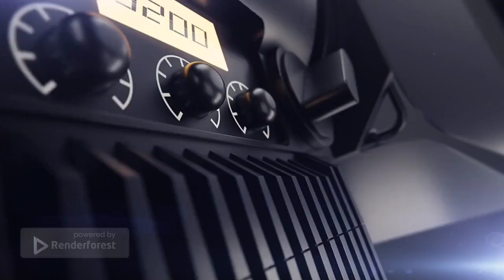ZAVOLI SVOJ GLAS SPECIJAL - IVANA BRANKOVIĆ S2E2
Kako i na koji način možemo da zavolimo svoj glas? Kako se ljubav prema glasu odražava na naše mentalno zdravlje? Kako možemo da odreagujemo na hejt komentare? Kako da se oslobodimo knedle u grlu? Kako da se oslobodimo treme, šta je to trema?

I još puno toga korisnog o glasu, kao i o sopstvenom uspehu je moja sagovornica i mentorka @ivanabrankovic5735 podelila sa svima nama u ovoj epizodi.

UŽIVAJTE!

PODRŽITE MOJ RAD:

PRIJAVI SE NA KANAL | LAJKUJTE | KOMENTARIŠITE | PODELITE |

IVANA BRANKOVIĆ

ALEKSANDAR SIMIĆ